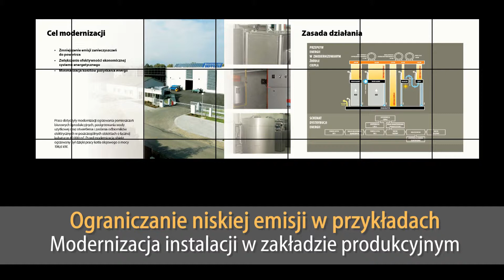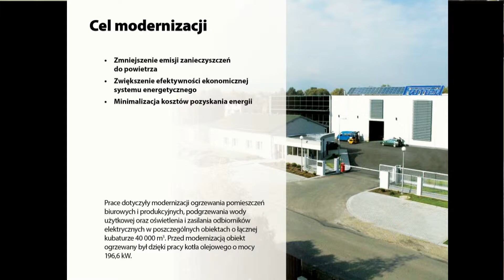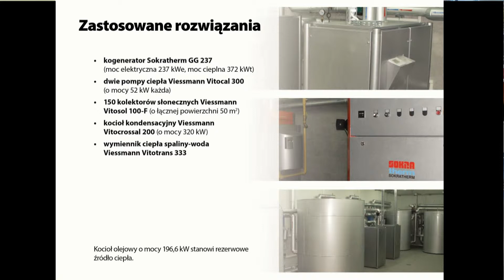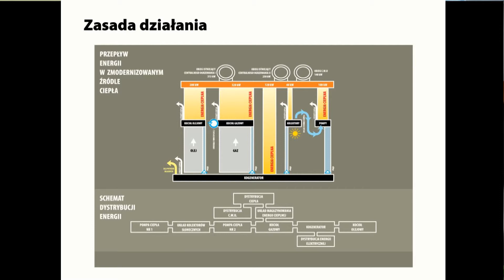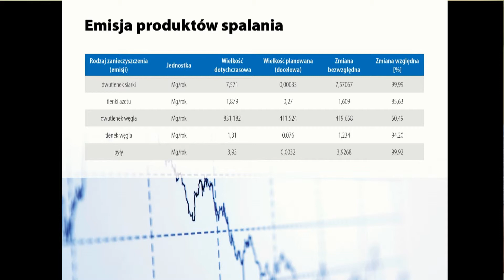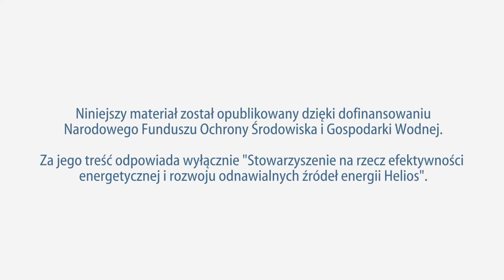Ograniczanie niskiej emisji w przykładach. Modernizacja instalacji w Famed. Odc 19/NE